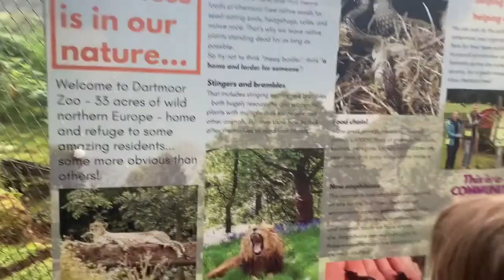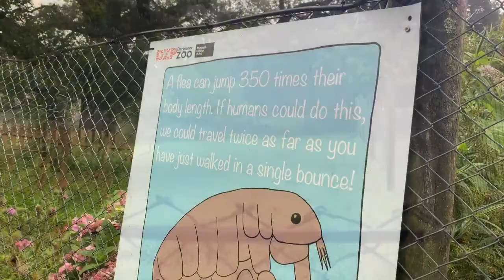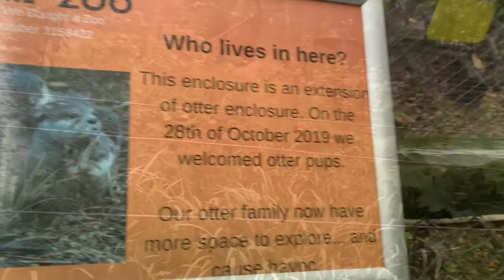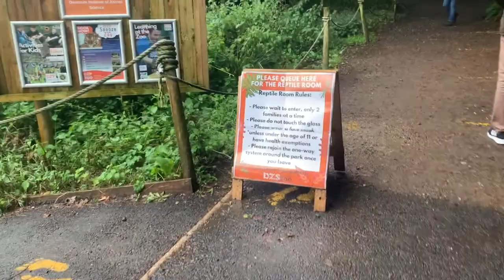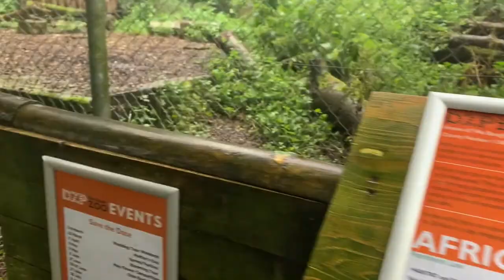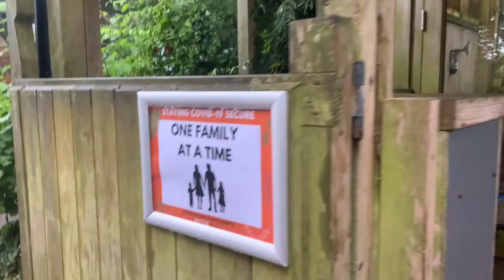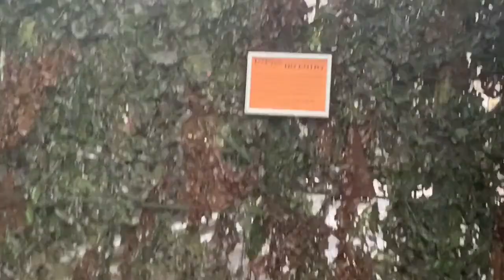NHS night at Dartmoor zoo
We head to Dartmoor Zoo for the NHS night. We visit the new reptile house and enjoy an almost empty zoo! Lots of measures put in place to keep the park COVID secure. Great evening out, thanks Dartmoor Zoo!